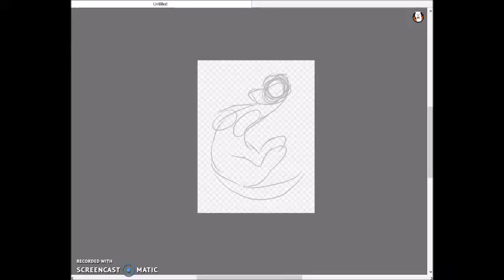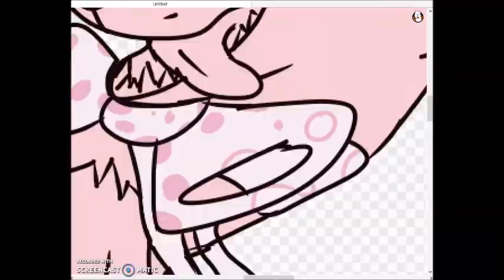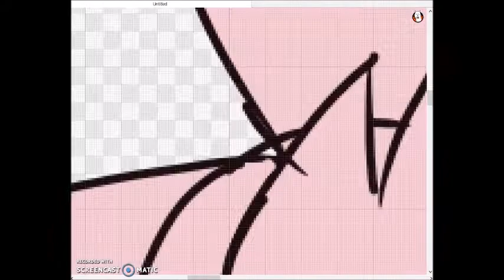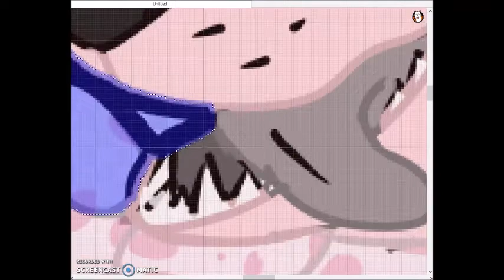Pip ( Re-Draw) Speed Paint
This is a redraw! of one of my oldest speed paints!